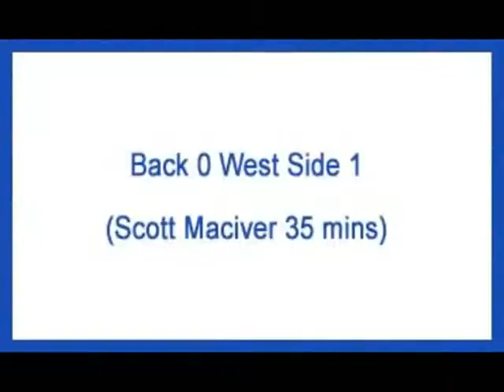EAF2010.mpg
Eilean Fhraoich Cup Final. Back 1 West Side 1 (West Side win 7-6 on pens).
1st half. Second half to follow